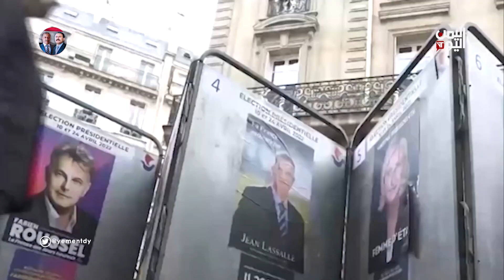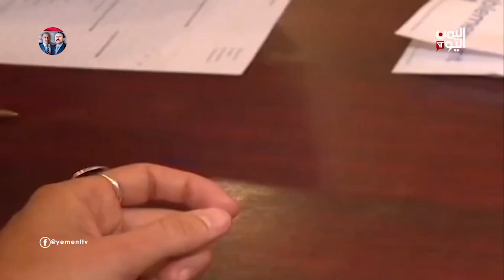فرنسا - تحالف جديد يضم اليسار المتشدد والاشتراكيين والخضر لقوة المعارضة الرئيسية